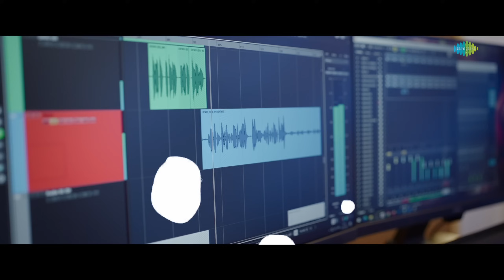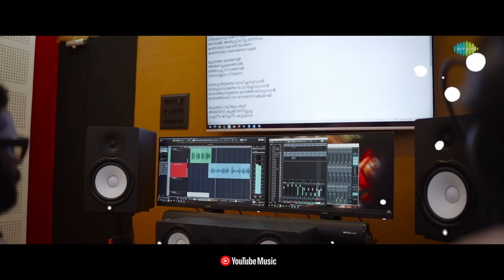Chinkari Katte - Lyrical | Gu | Gulikan | Manu Radhakrishnan | Jonathan Bruce | Deva Nandha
Presenting the second single "Chinkari Katte" from 'Gu' starring Deva Nandha Malikappuram, Saiju Kurup, Niranj Maniyanpilla Raju and others. Directed by Manu Radhakrishnan. Music Composed by Jonathan Bruce.

Chinkari Katte Credits
Singer: Deva Nandha
Chorus: Sreenandan S R, Devarudra V, Rishy S, Tanishqa Manu.
Music Director: Jonathan Bruce
Lyricist: Binoy Krishnan
Programming & Mixing : Jonathan Bruce
Mastering : Tojosonics Pvt Ltd (Trivandrum)
Recording Studio : Tojosonics Pvt Ltd (Trivandrum)
Recording Engineers : Abhilash V Jacob, Geethu Thampi

Movie Credits:
Starring: Deva Nandha Malikappuram, Saiju Kurup, Niranj Maniyanpilla Raju

Writer & Director - Manu Radhakrishnan
Producer - Maniyanpilla Raju
Executive PRODUCERS: Indira Raju
Cinematographer - Chandrakanth Madhavan
Editor - Vinayan Mj
Sound Design - Sreejith Sreenivasan
Sound Mixing - N Harikumar
Art Direction- Thyagu Thavanoor
Lyrics - Binoy Krishnan
Costume Designer - Divya Joby
Makeup - Pradeep Rangan
Stunts -  Mafia Sasi
Production Controller - S Murugan
Finance Controller - Sunil Ps
Stills - Rahul Raj R
Vfx - Coconut Bunch, Luma Fx
Di Colorist - Srik Varier, Poetic
Poster Design- Rocket Science
Subtitles - Ashley Sam Alexander
Production House: Maniyanpillai Raju Productions
Distribution: Feuok
Trailer Cut: Vinayan Mj
Music Partner: Saregama South
Pro: Hains
Visual Promotions: Snakeplant Llp